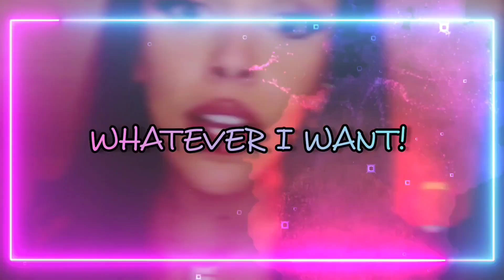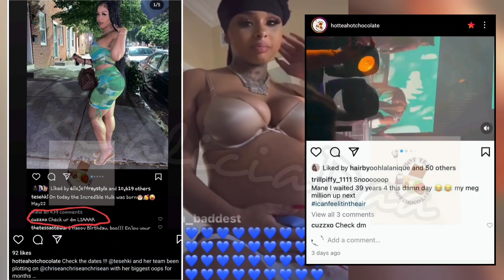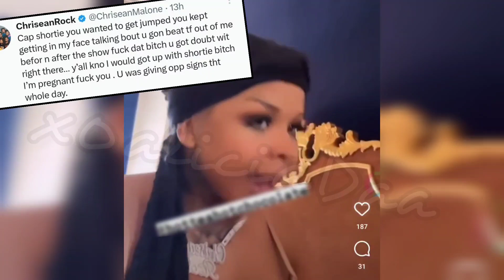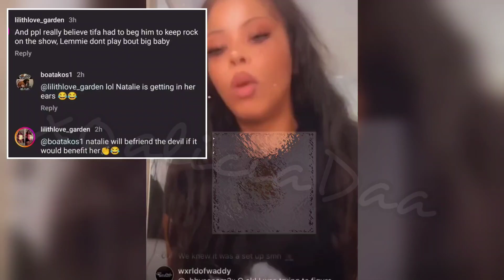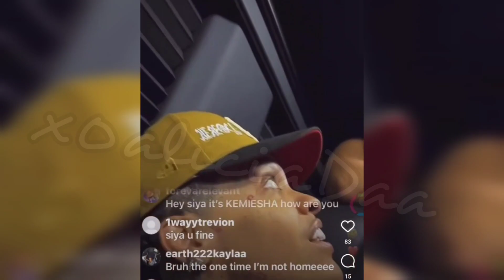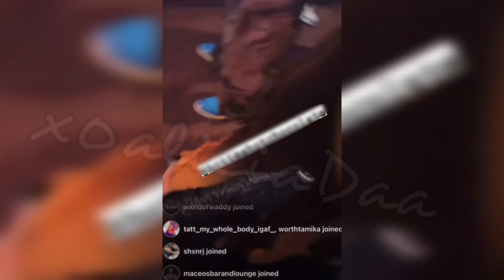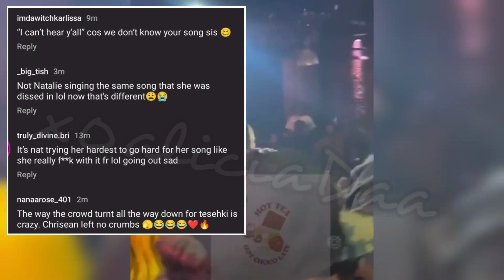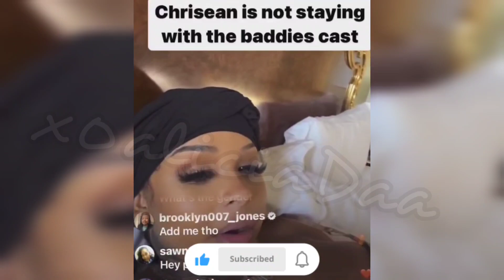TESEHKI an 0PP?! *RECEIPTS* PL0TTING w. CUZZXO! /EXT0RTING CHRISEAN?! LYING & more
Chrisean's sister Tesehki was pl0tting?!

Hey guys! I post every day sometimes twice a day or more 😁